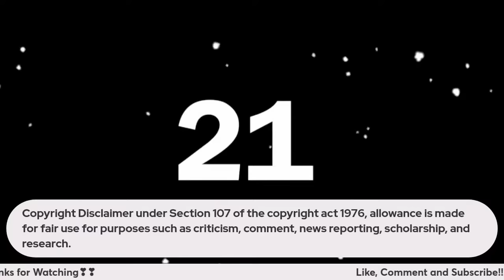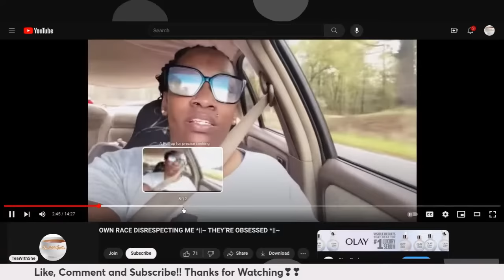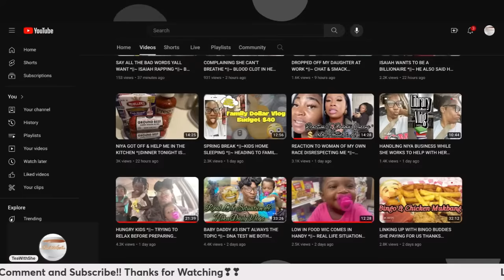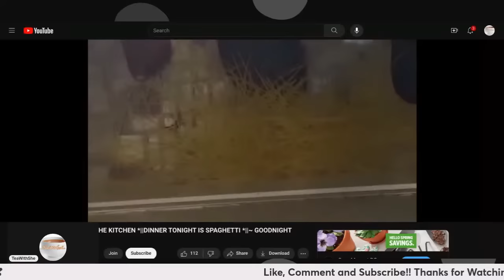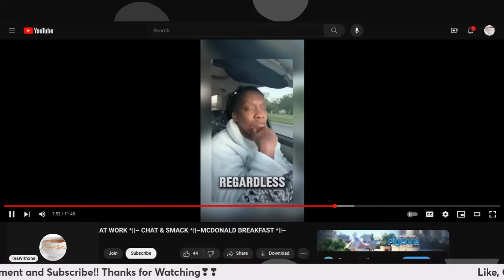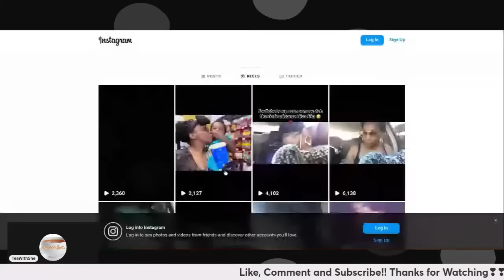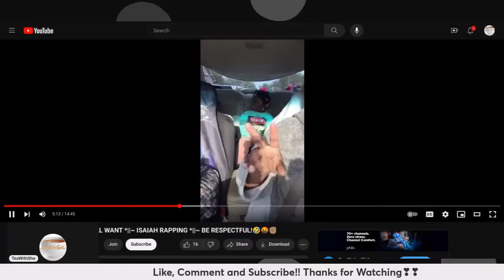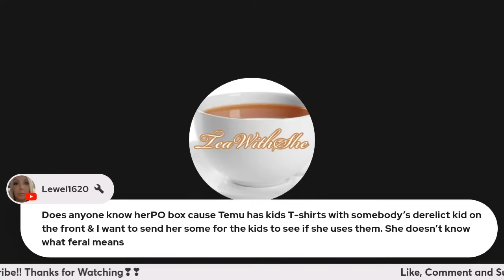Nikas Life Says She will Wait for Her Babydaddy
Thanks for coming through and chatting with your girl!!